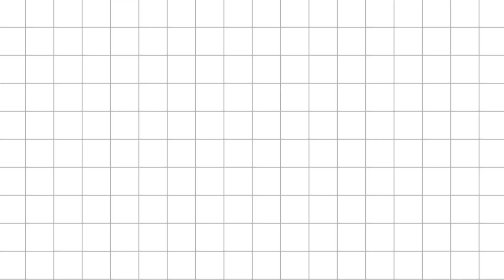Too H*RNY to focus | Goodnight Snek Vtuber Clip